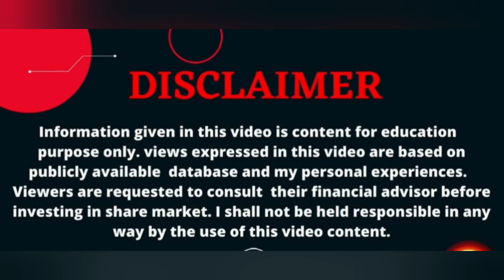What is Market Capitalization | SmallCap - MidCap - LargeCap | Hindi